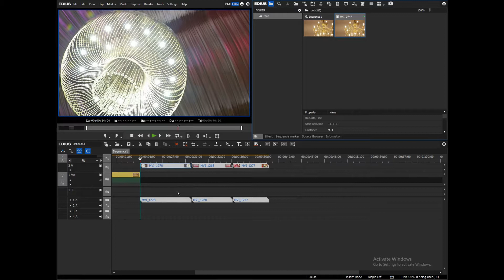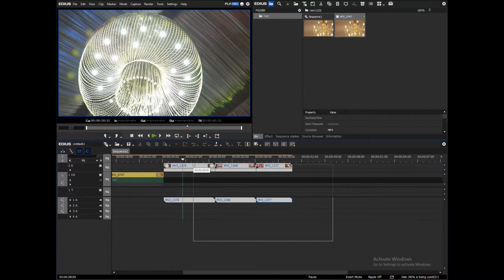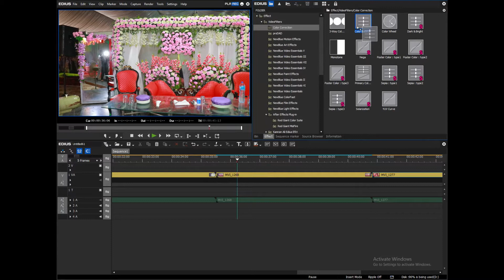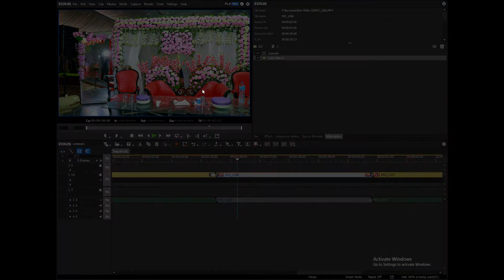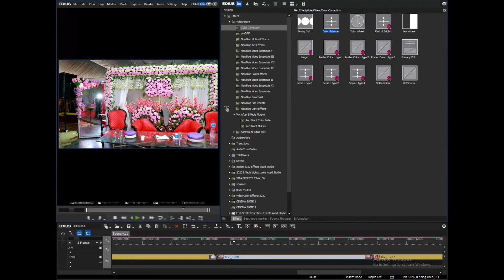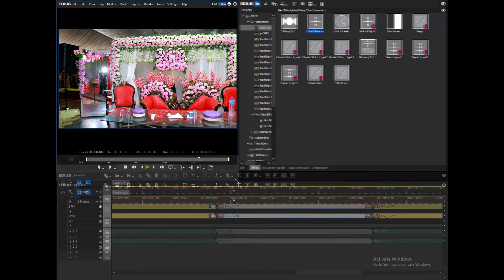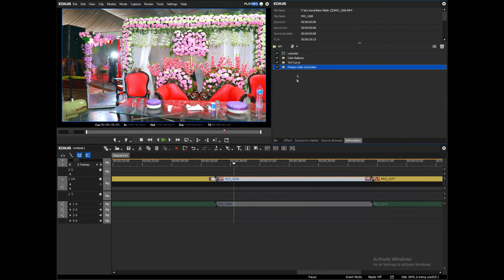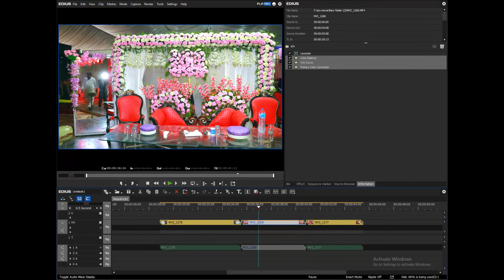Edius 8.53 Grass Valley Complete Training Course For Beginner part-01 | Urdu/Hindi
2
Edius,Edius Pro 9,Video Editing,software,tutorial,full,class,beginners,HINDI,wedding,editing,wedding video editing
3